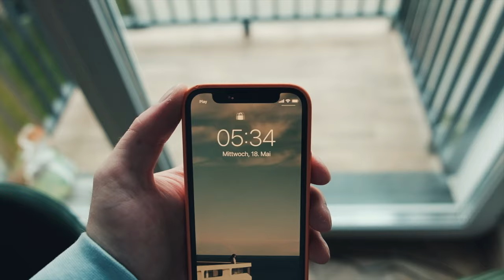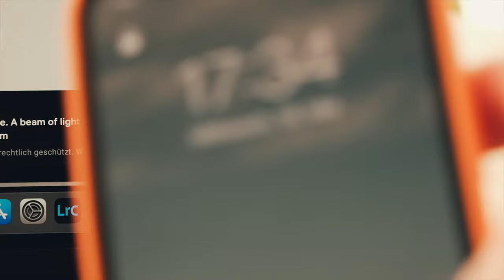MY TYPICAL DAY AT MED UNI - VLOG#48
What my typical day at PUM in Szczecin looks like, at least more or less;)